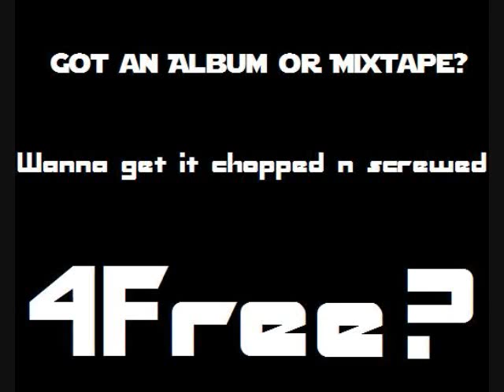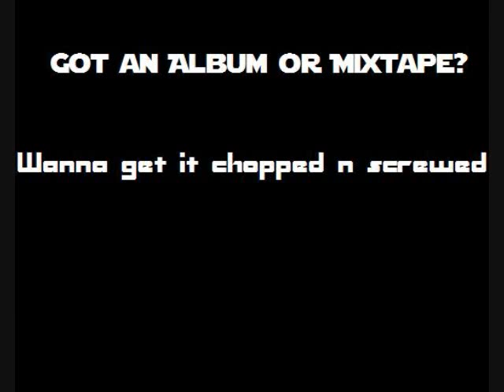J Cole-Losing my Balance-Chopped n Screwed by Cam Cazi.wmv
Roc Nation artist J.Cole's song "losing my balance" from the warmup mixtape, chopped up by Cam Cazi.